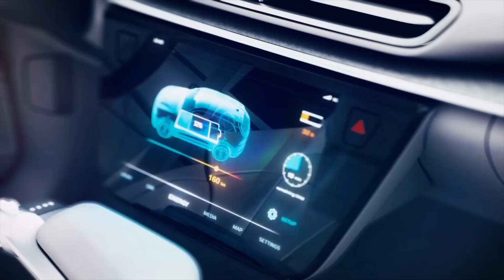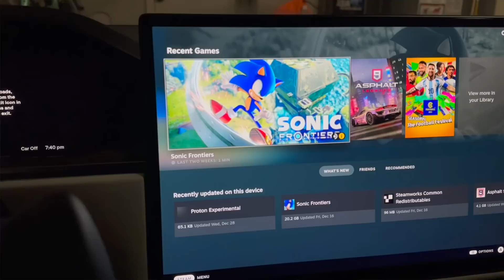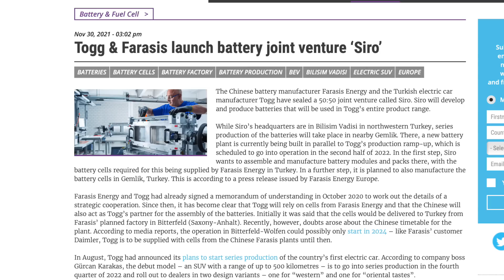This Turkish EV Could be a Game-Changer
I’m heading to CES 2023 to learn all about the latest tech and EVs coming to market in 2023. Many of you have asked us to cover the new Turkish EV brand, Togg. This will be Turkey’s first car to compete globally in over 60 years and it has A LOT of fascinating features. Let’s dive in and learn about Togg’s new C SUV.

Join me at the Togg Booth on Thursday January 5th (2pm pacific) on Alex Guberman's livestream from E for Electric!